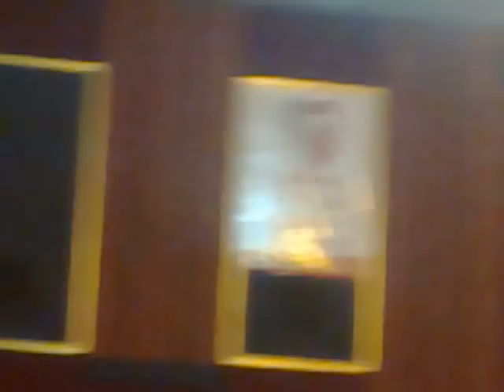14TH ANNIVERSARY OF PUNTLAND STATE OF SOMALIA HELD IN KAMPALA UGANDA